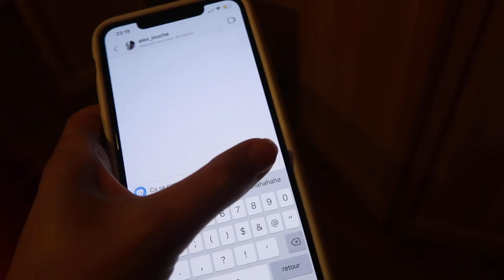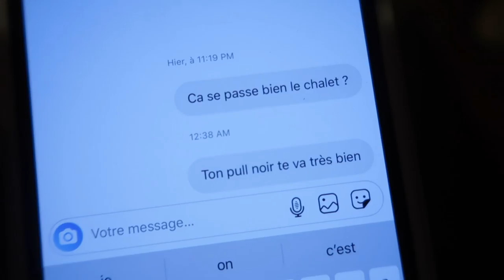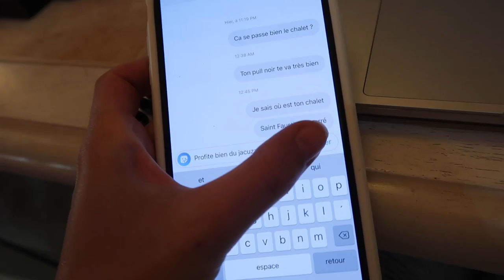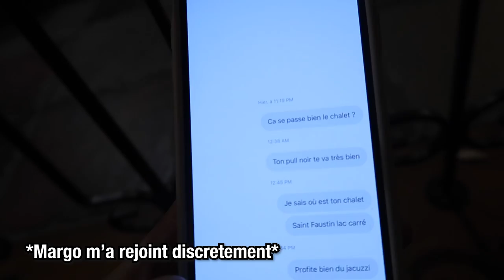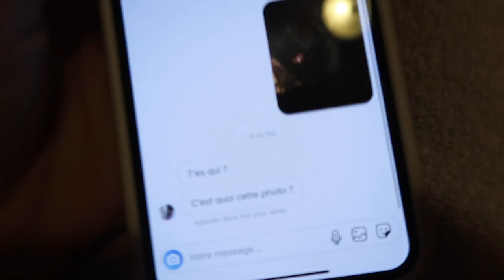HARCELÉ par un FOU *prank sur mon meilleur ami*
♠ CODES PROMOS ♠
- 10 % sur YESSTYLE avec mon code ROMY10 ✨Valable sur les commandes de 49$ ou +

♠ Trucs en vrac ♠
- Je vis à Montréal mais je viens de France

Des bisous et du love !
xx